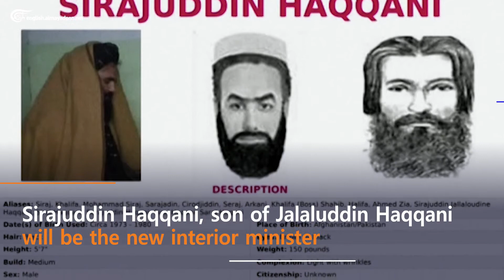Taliban Announces New Afghan Government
The Taliban announced Tuesday that Mullah Mohammad Hassan would be the prime minister of their upcoming interim government, while Mullah Abdul Ghani Baradar will be deputy Prime Minister.